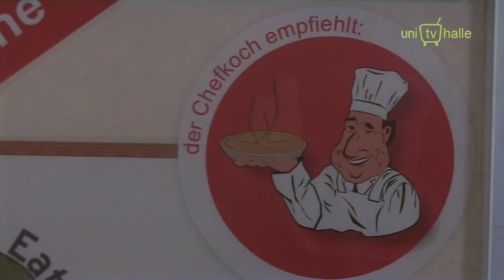Mensamann UNITV Halle 33. Sendung